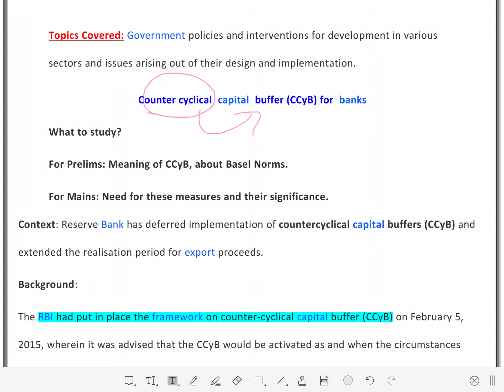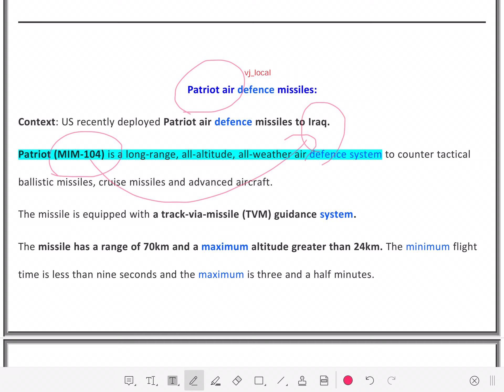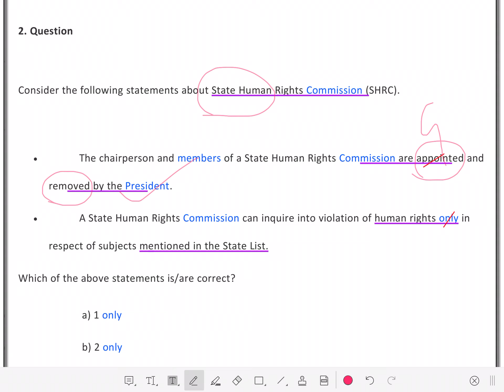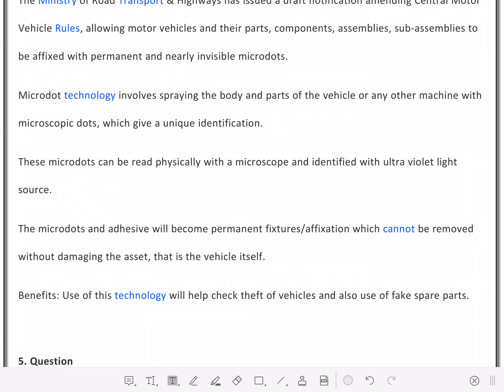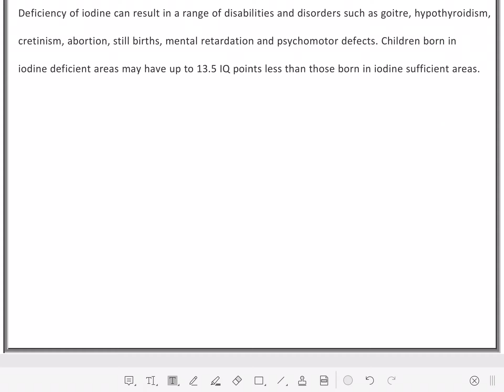Current Affairs and Quiz 2020 April 02